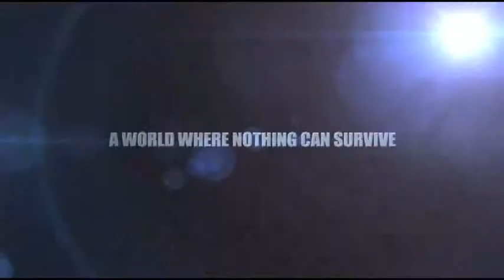Chris Moyles Quiz Night - Disaster Movie Trailer - Series 3, Episode 1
The new series of Chris Moyles Quiz Night features a variety of spoof movie trailers for your viewing pleasure.  All feature Chris himself, and are guaranteed to get you wishing you can check out the whole movie at your local cinema.  This is the Disaster Movie trailer as featured in Series 3, Episode 1.